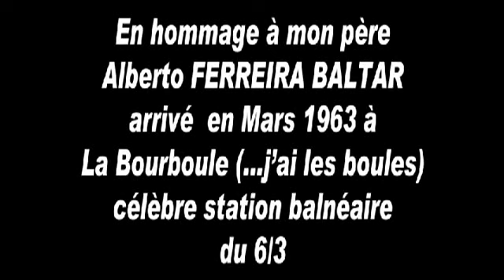"CHTIROULIROU" by POCHETTE SURPRISE Ze Group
Titre sur l'album " Ze Mieux Of POCHETTE "
"Copyright" (©) Paroles : Edouard BALTAR (Duarte PEREIRA BALTAR)
"POCHETTE SURPRISE Ze Group" / Ska-Rock-Pounk Festif (Clermont-Fd - France) c'est :
Groupe de "Muzik en Vrak & Muziciens Aussi !!!"
Groupe Officiel GROLAND mais c'est surtout le groupe pour les VRAIS GENS, ceux qui vivent la VRAIE VIE...!!!  Découvert par le 6/9 de NRJ et connu pour ses parodies.
Leur tube "WA-G-K-GUÉ" (parodie de la chanson "Le lion est mort ce soir") a été utilisé par des centaines de Youtubeurs et totalise + de 25 millions de vues (toutes chaînes confondues).
C'est aussi + de 15 ans d'existence, + de 750 concerts, 4 CDs et 1ère partie de :
SKA-P, Soldat Louis, les WAMPAS, La Ruda Salska, Burning Spear, Kana, Elmer Food Beat, Giedré, Ultra Vomit, Stars 80, Les Hurlements de Léo, Jean-Pierre Mader, DESIRELESS, etc...
3 "Fêtes de l'HUMA", 2 "Festival GROLAND" et d'innombrables... FÊTE de la BIÈRE !!!
Notre devise : "SI T'AS PAS D'HUMOUR... TU FAIS DEMI-TOUR !!!"
SITE OFFICIEL du groupe (Téléchargement MP3 gratuit)